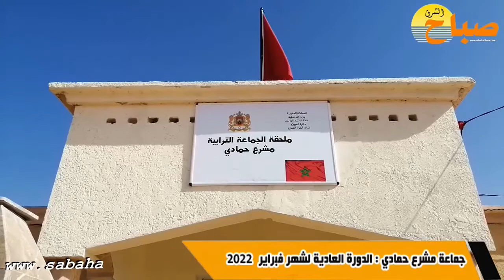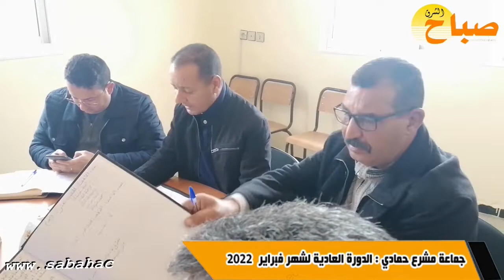مجلس حماعة مشرع حمادي يعقد الدورة العادية لشهر فبراير 2022